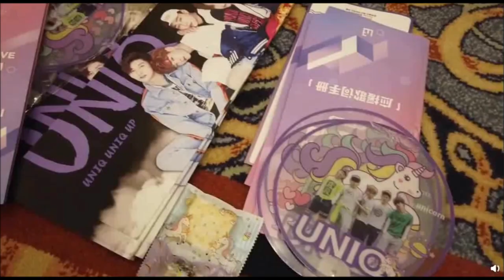UNIQ x Li Wenhan moments 2 at Yuehua Family Concert